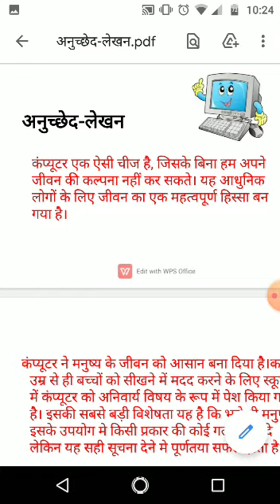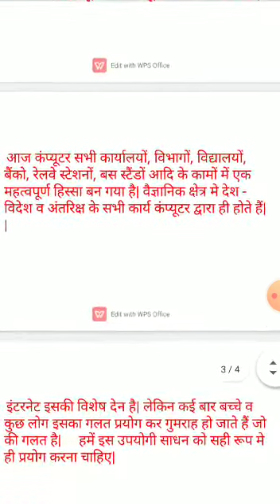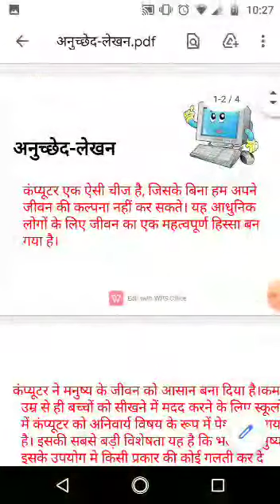अनुच्छेद लेखन कंप्यूटर का महत्व